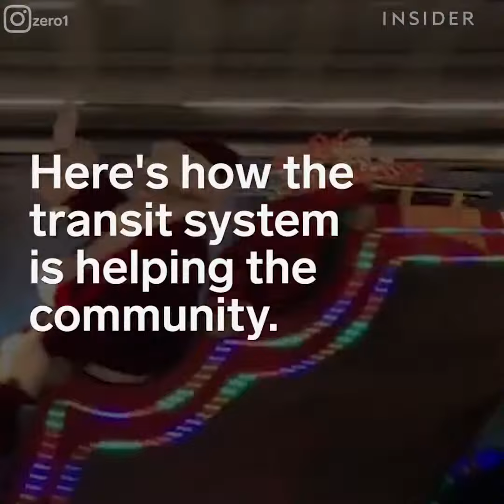The Chicago Transit Authority has teamed up with Santa to spread holiday cheer.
Đường sắt Chicago (Mỹ) hợp tác với ông Già Noel!

Cưỡi xe tuần lộc để tặng quà Giáng Sinh là xưa rồi. Giờ cũng có xe tuần lộc nhưng lại đặt trên tàu hỏa mới đúng chất "Mỹ" :-)

Nguồn: Insider Travel